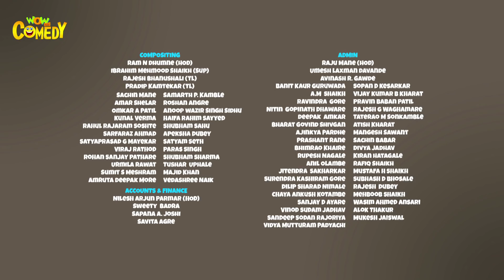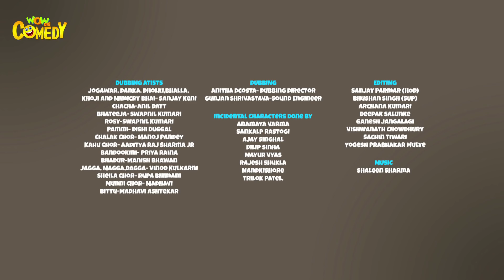Chacha Bhatija In Hindi- EP32 | Skating Trouble | Funny Videos For Kids | Wow Kidz Comedy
"In this episode of Chacha Bhatija, Manmoji steals super cutter solution from Khoji's lab. Chacha-Bhatija (Uncle-Nephew) lives in a fictional town named Funtoosh Nagar. This Indian cartoon series revolves around them.